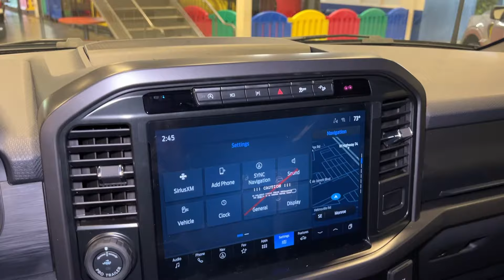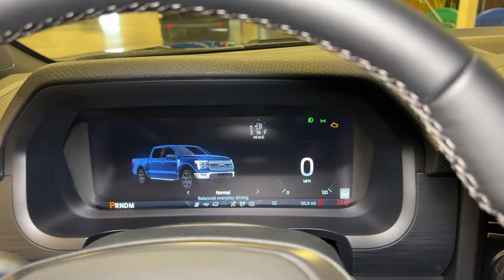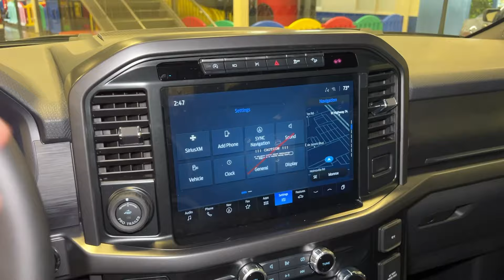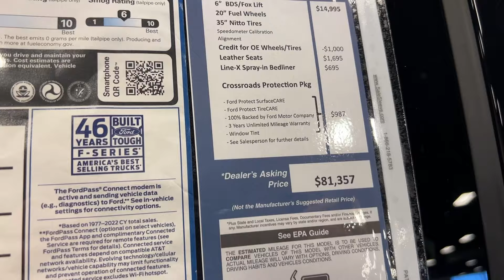2024 Ford F-150 XLT V8 MOTOR (LIFTED)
Here is a 2024 Ford F150 XLT with a 6 inch lift, leather seats added aftermarket, fuel wheels and Nitto tires, spray in bed liner. Window sticker is in video for specs on this one!